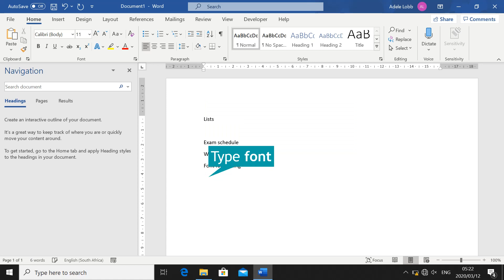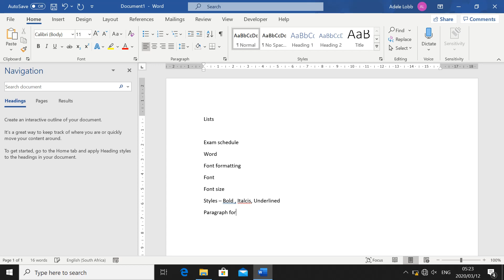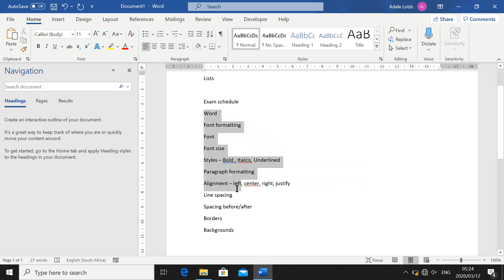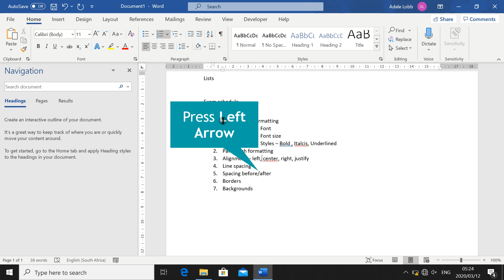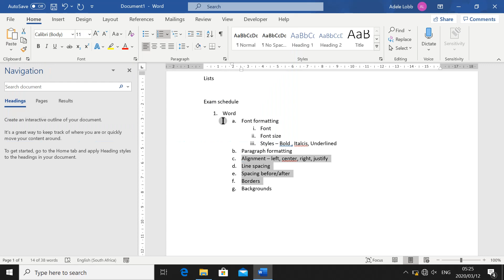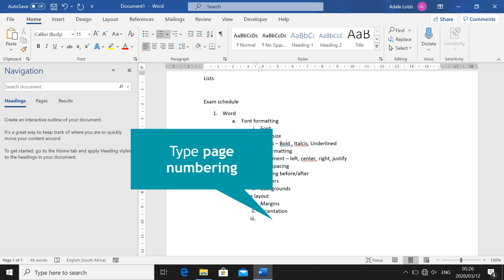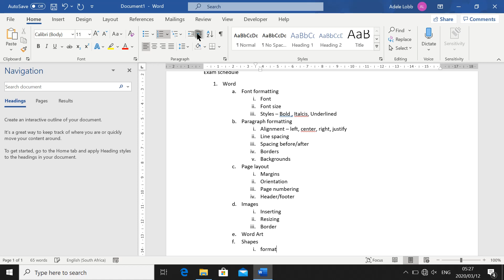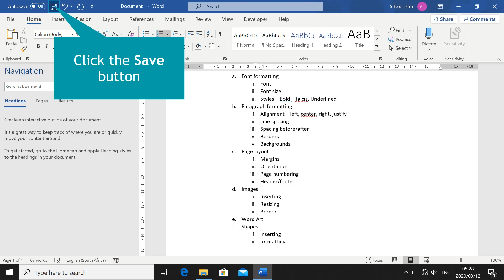lists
Create lists in Microsoft Word 2019, format them and understand them.